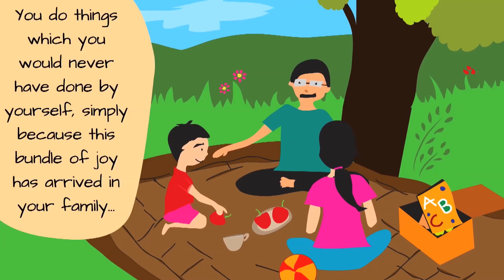The Joy of A Child Sadhguru